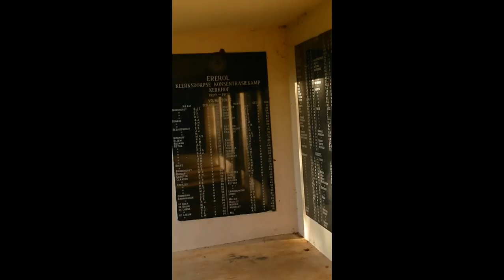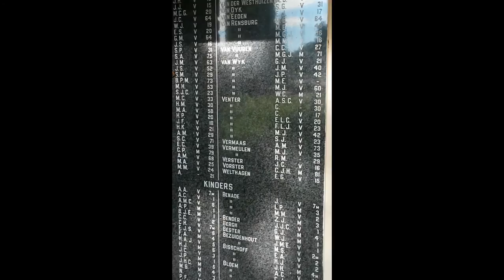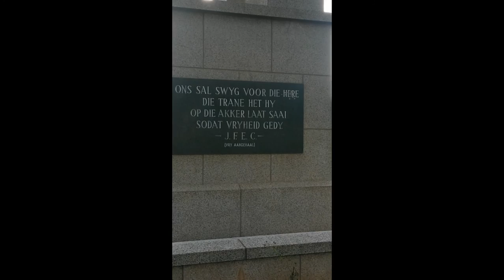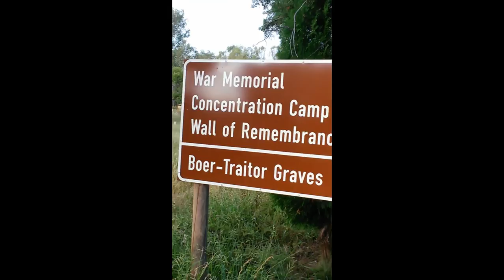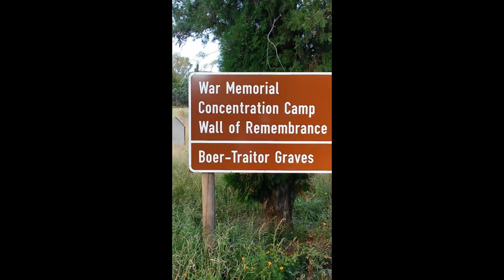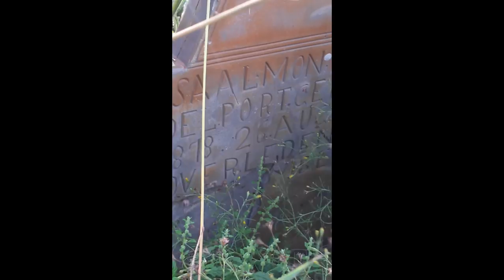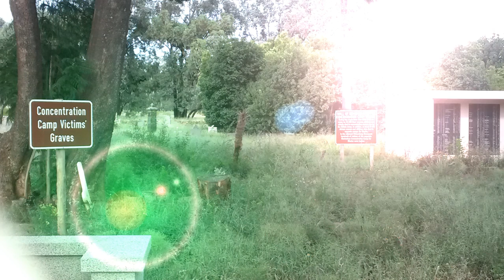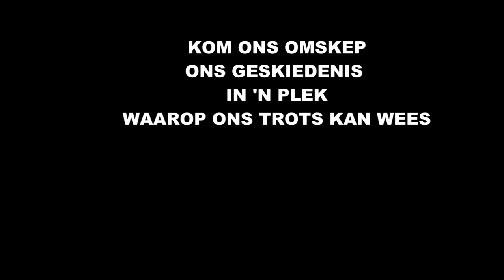Waar is ons Geskiedenis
AANDAG ALLE BOERE: Ons Geskiendenis le in lee en nagelate omgewings... Kom ons Staan saam en omskep dit in iets om op Trots te wees! Want tog is geskiedenis al wat gaan oorbly.